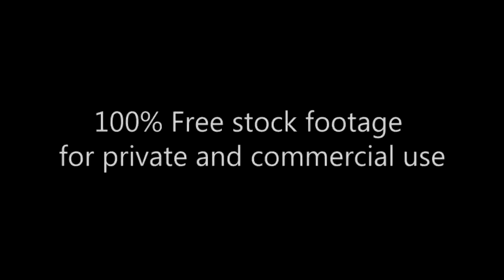Happy Easter Manhattan_Footage_130 2016 Hat Show_Футаж_пасхальный парад шляп Манхеттен